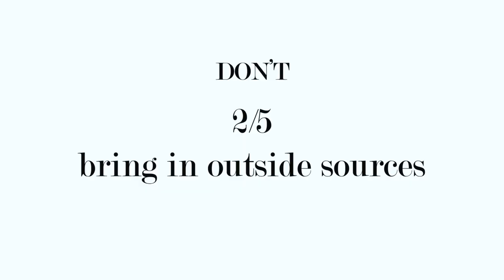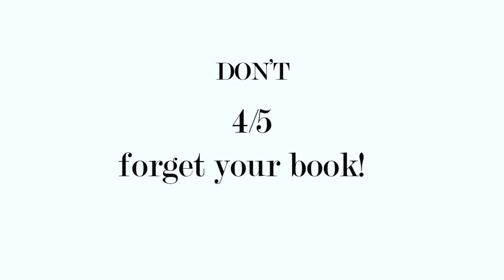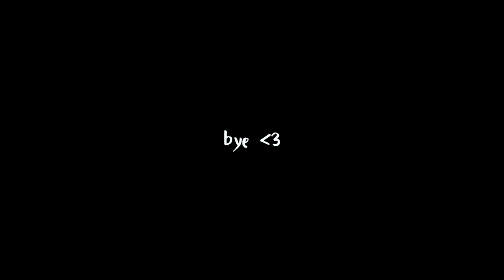5 Dos and Donts at SJC classes! St. John's College Tips College Senior 세인트존스 수업 꿀팁// SJC Annapolis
Apologies for the rough audio, my mic wasn't recording :(
But anyways, I hope you find this video helpful!

🎵Music
My voice

✨Equipment
iPhone

✂️Editing
Premiere Pro